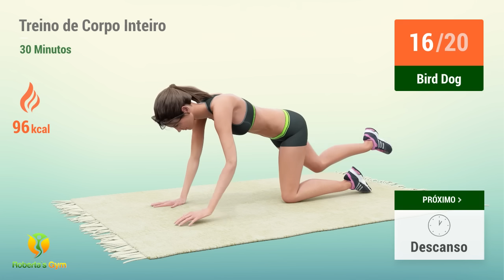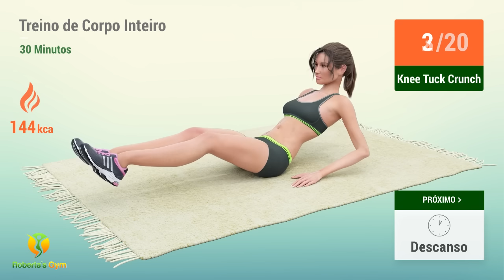Treino de 30 Minutos - Corpo Inteiro: Para Fazer Em Casa (Sem Equipamento)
Para você que busca treinar o corpo inteiro, em casa e sem necessidade de nenhum equipamento, esta é a sessão que eu indico! Aqui temos compilados muitos tipos de exercícios que funcionam para queimar gordura e fortalecer todas as partes do seu corpo.

Este treino é muito completo e vai exercitar os principais grupos musculares do seu corpo: pernas, glúteos, core, abdominais, braços. Você vai otimizar o seu processo de emagrecimento com esta sessão de 30 minutos diários!

Sem dúvidas, esta é uma excelente opção para quem procura um treino de emagrecimento que possa ser realizado diariamente em casa. Você já pode incluí-lo na sua lista e começar hoje mesmo! Lembre-se de manter uma boa hidratação e fazer o aquecimento.

Boa sorte e vamos lá!!💪❤